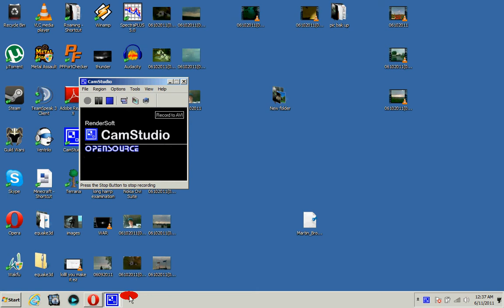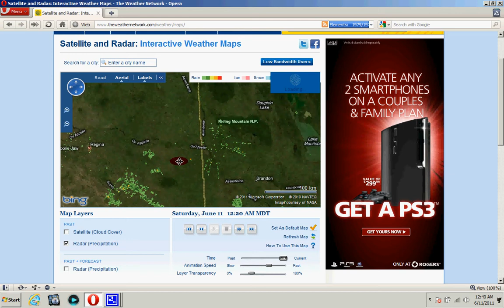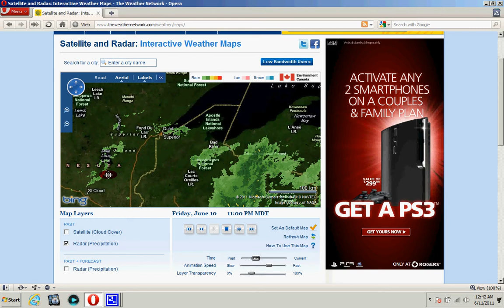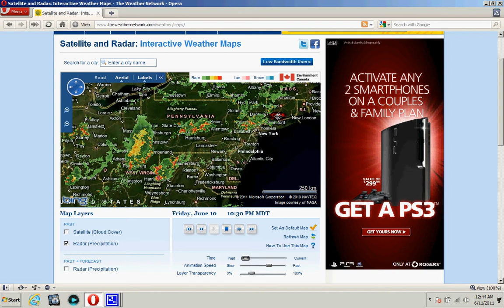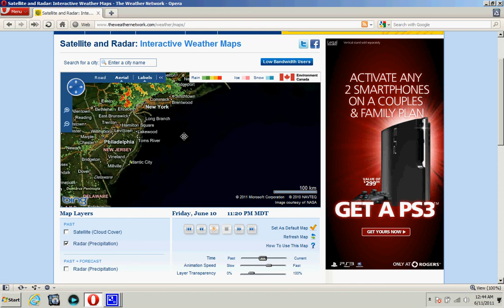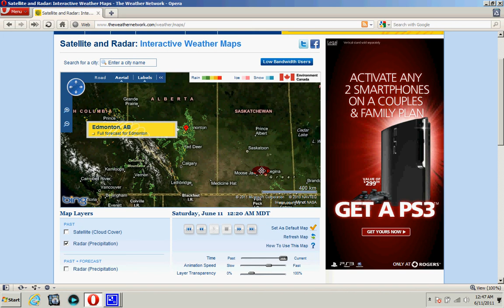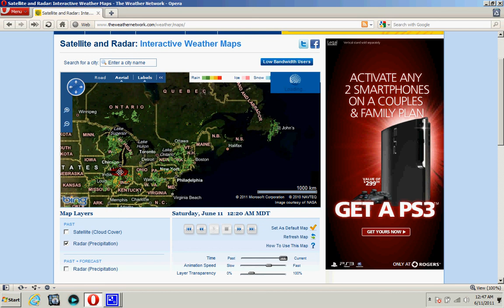6/11/2011 HUGE HAARP RINGS AND ANOMALIES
it is 12:46 pm general mountain time -7 just look the video EXPECT SEVERE TO EXTREM WEATHER FOR THOSE AREAS WITHIN 24 TO 48 HOURS!!!
GET SOME STUFF READY AND KEEP A 1ST AID KIT HANDY!!! PLZ AND THX YOU